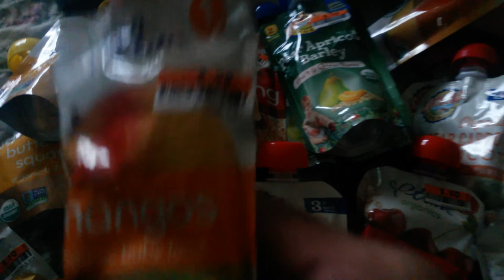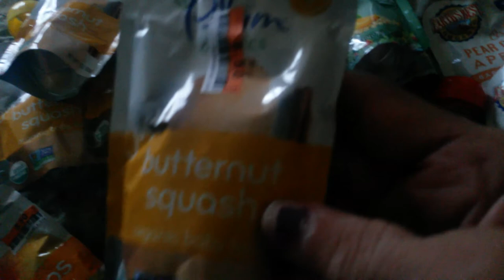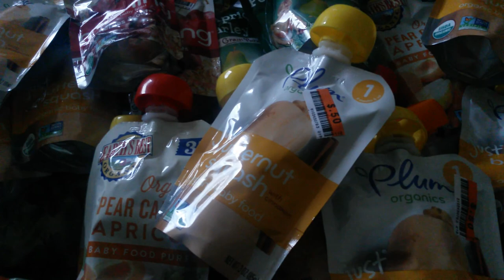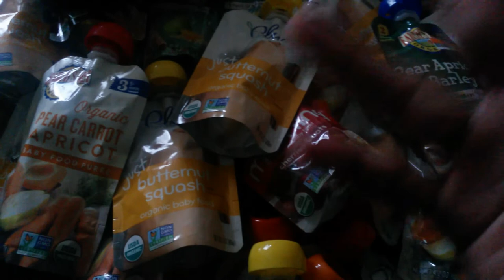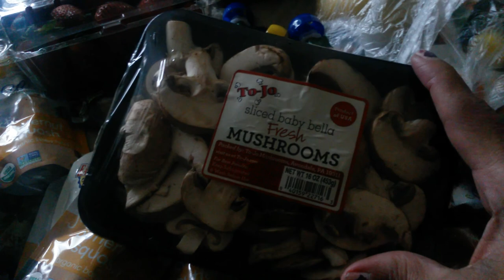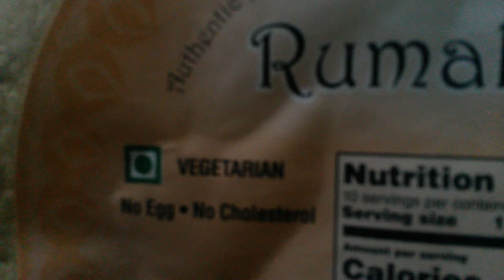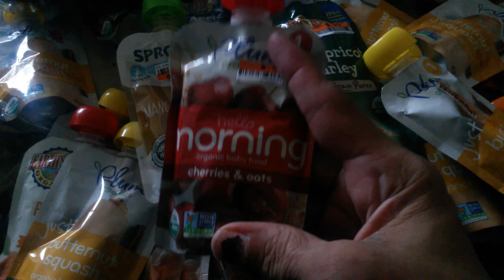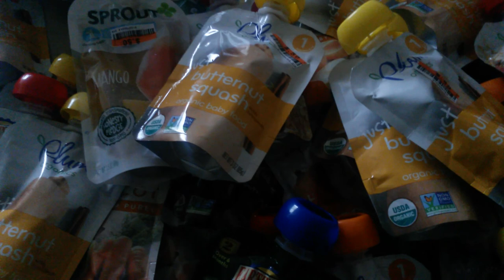Vegan budget.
This video is based on my budget..my story what works for me...